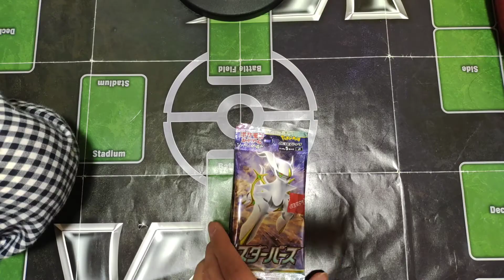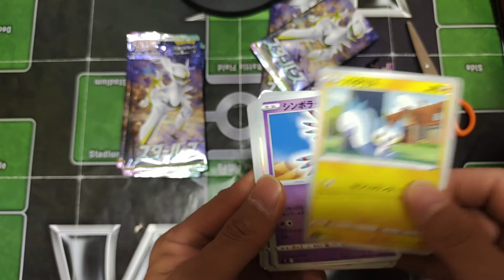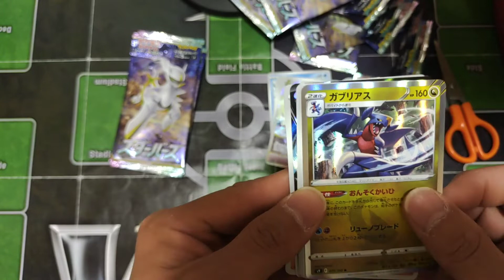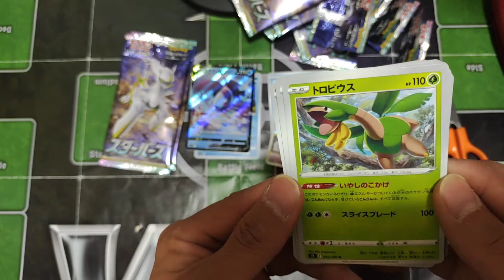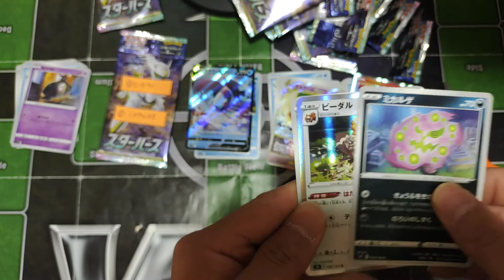【ポケモンカード】ポケカ開封❗Joshinで買ったスターバース10パック✨１パックはサーチしてみた😃【サーチ検証】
スターバース10パック❗
１パックはサーチしてみた

などなど

～BGM（使ったり使ってなかったりです）～

魔王魂

dova-s.jp

急上昇

ダークファンタズマ
ポケカ
オリパ
開封
レア
激レア
SR
CSR
HR
UR
RRR
pokemon
メザスタ

極楽湯

進撃の巨人
attack on titan
リヴァイ
エレン
ミカサ
アルミン
アッカーマン
ジャン
ライナー

万博公園
ボート

ギンガーン
激カザーン
ガッ釣りGO

爆増
メダル詰り
神動画
神展開
神回
奇跡

ポケモン
メザスタ

bok choy
大根
japanese radish
小松菜
Japanese mustard spinach
家庭菜園
vegetable garden
収穫
crop
栽培
cultivation

ポケモン
pokemon
スイッチ
nintendo switch
メダルゲーム
medal game
クレーンゲーム
claw crame
水拭き
wet wiping
水滴
drop of water
掃除
cleaning
片づけ
clear up
キッチン
kitchen
シンク
sink
耐水ペーパー
Waterproofing paper
磨く
polish
工具
tool
工具不要
not need tools
被せる
cover type
ジャッキ不要
jack less

タイヤ
tire
タイヤチェーン
tire chain
冬タイヤ
winter tire
取り付け
installation

大当たり
big bonus
フィーバー
fever
ジャックポット
jackpot
奇跡
miracle

旅行
キャンプ
camp
スノーピーク
焚き火
アウトドア
outdoor
テント
ロープ
ライト
料理
お弁当
弁当
lunch box
おにぎり
rice ball
DIY
Do It Yourself
シーリング
LED

パチンコ
パチスロ
大工の源さん
青鬼